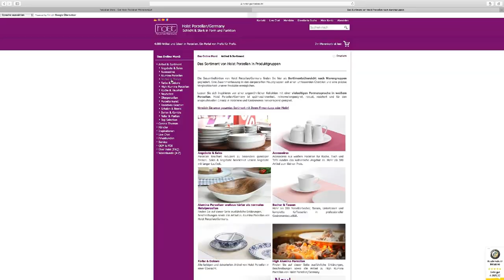Abholservice von Holst Porzellan (Click and Collect)